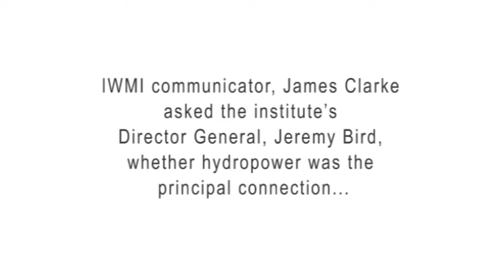World Water Day 2014: Water and Energy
For World Water Day 2014, IWMI Director General Jeremy Bird reflects on the interconnectedness of water and energy and how  IWMI's research can help policymakers sustainably manage supplies of both.